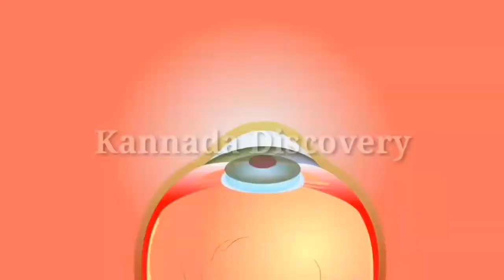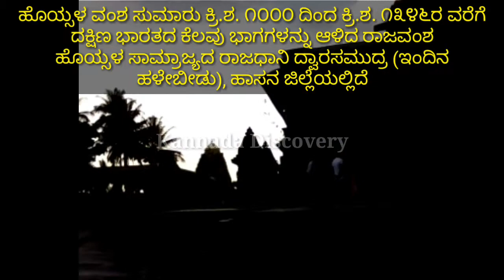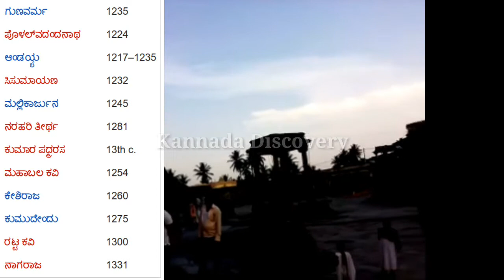ಕರ್ನಾಟಕದ ಹೆಮ್ಮೆಯ ರಾಜವಂಶ/ಹೊಯ್ಸಳರ ಬಗ್ಗೆ ಪ್ರತಿಯೊಬ್ಬ ಕನ್ನಡಿಗ ತಿಳಿಯಲೇಬೇಕಾದ ಮಾಹಿತಿ/Hoysala Dynasty kannada